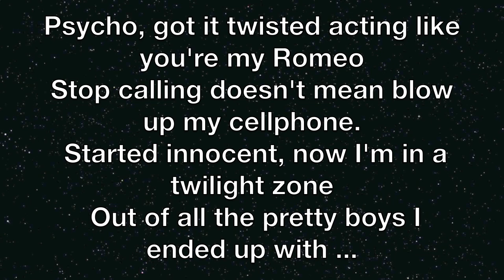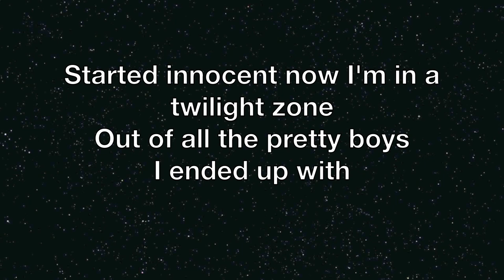'Psycho' - Original Song by Taylor Bright [Still Video]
Singer Taylor Bright's New Single 'Psycho'